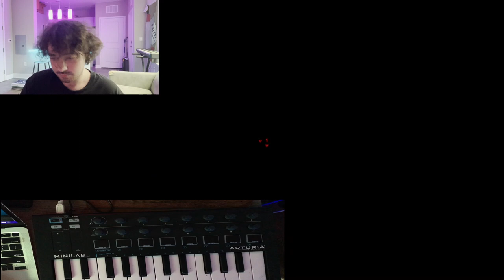How to Make An Old School Boom Bap Lofi/Club Type Beat w/ Young Honey (Season 2) (Far Cry 5: Part 1)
New season! Let me help you learn to make some beats!